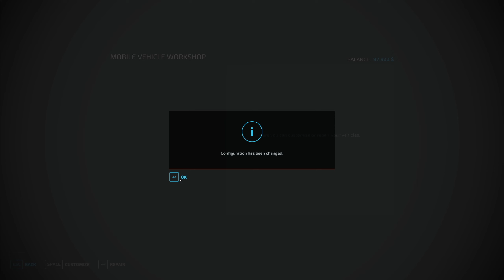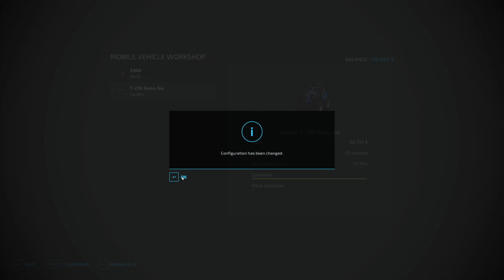IS THIS BIG ENOUGH?? | New Lands | Survival | Farming Simulator 22 | EP 53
Score for the silage delivery!
All mods i've gotten off the in-game mod hub.